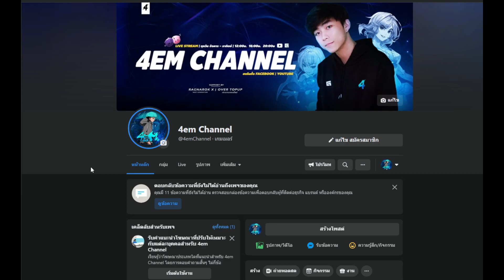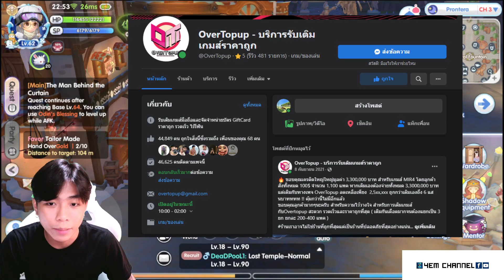【ROX】 999 ก้อนกับออฟ Vit ที่ Prontera | จะรุ่งหรือจะร่วง ? | 4em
New ❗️ คลิปใหม่
📌คลิปอื่นๆ ที่น่าสนใจ ROX
🔥 สายตีเบิ้ล vs สายสกิล : สายไหนดีกว่ากัน ?
🔥 สปอย ! สัตว์เลี้ยงใหม่ที่ยังไม่เข้า Sea

🔸ร้านรับเติม ROX ราคาถูก สะดวก ปลอดภัย ขอแนะนำร้าน OverTopup
! ทางร้านจดทะเบียนบริษัทอย่างถูกต้องตามกฎหมาย !

ช่องทางการติดตามเพิ่มเติมได้ที่